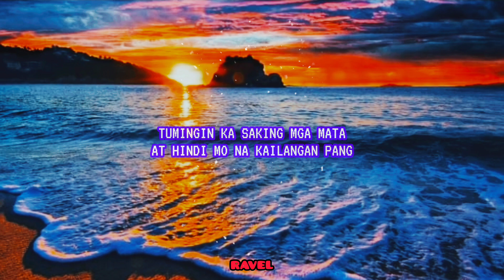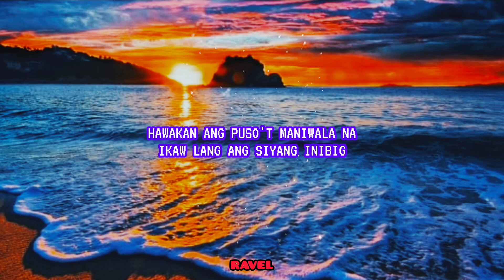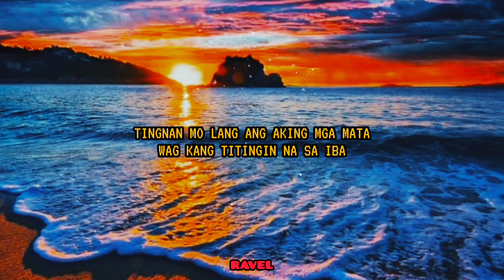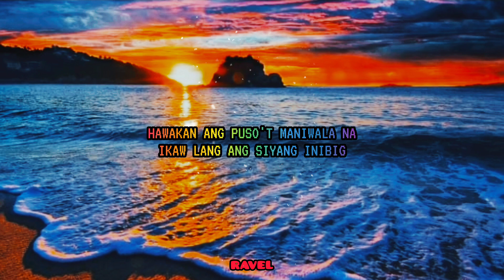Ikaw lang- Neil enriquez&shannen uy(mashup lyrics)